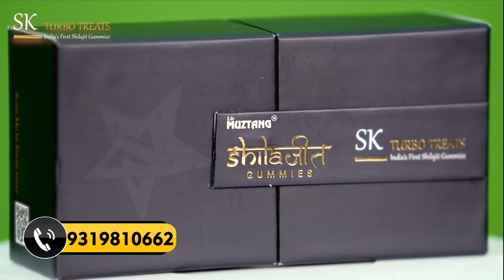प्राकृतिक रूप से इम्यून सिस्टम मजबूत करने के लिए खाएं ये सुपरफूड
SK Turbo Treats Shilajit Gummies are Made with Shilajit
It is Rich in Fulvic Acid, a natural, simple way to fight signs of aging and improve the look and texture of your skin, and provides a strong immune system.
It is Sourced from the Higher Altitudes of the Himalayas region.
It is Purified to perfection with traditional Ayurvedic Process
Shilajit Gummies are:
1. Sugar-Free
2. Gluten Free
3.  GMO-Free
4.  Gelatin Free and
5.   Vegetarian
     With
1. No added preservatives
2. No added color
3. No bitter taste

These are Processed in a GMP-certified facility
And Support vigor and stamina.

एसके टर्बो ट्रीट्स शिलाजीत गमीज़ को शिलाजीत से बनाया जाता है, यह फुल्विक एसिड से भरपूर होता है, उम्र बढ़ने के संकेतों से लड़ने का एक नेचुरल और आसान तरीका है और आपकी त्वचा के रूप और बनावट में सुधार करता है, साथ ही इम्यून सिस्टम को मजबूत बनाता है। यह हिमालय क्षेत्र के सबसे ऊंची ऊंचाई से प्राप्त होता है और पारंपरिक आयुर्वेदिक प्रक्रिया से पूरी तरह से शुद्ध किया गया है।
शिलाजीत गमीज़ है
शुगर रहित
ग्लुटन रहित
GMO रहित
जेलेटिन रहित
शाकाहारी
कोई प्रीज़रवेटिव नही
कोई रंग नही
कड़वा टेस्ट नही

इन्हें एक GMP प्रमाणित फैसिलिटी में बनाया जाता है। य आपकी शक्ति और सहनशक्ति को बढाती है।